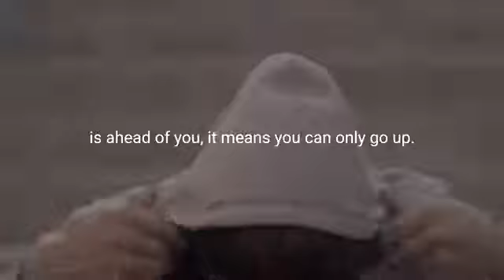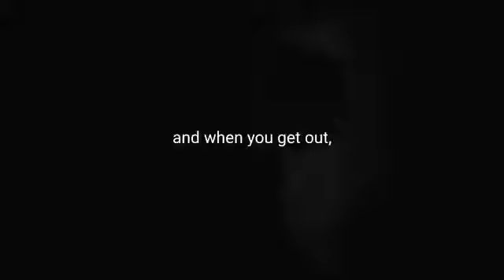3 August 2021